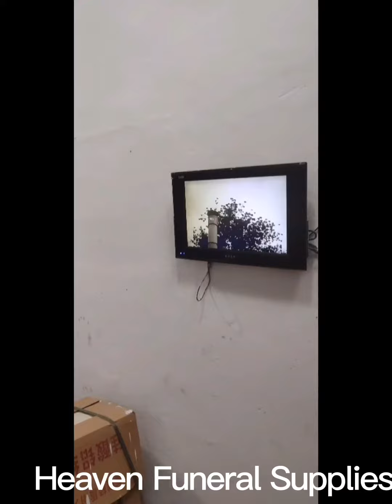How much of Smokeless Cremation Machine Price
Heaven Funeral Supplies is a top manufacturer of cremation machine in China!

This ash collection cremation machine sells to many countries,Philippines,Vietnam,India,Russia and Malaysia with high performance

Smokeless ,high capacity, easy handling,high efficient and quiet operation!